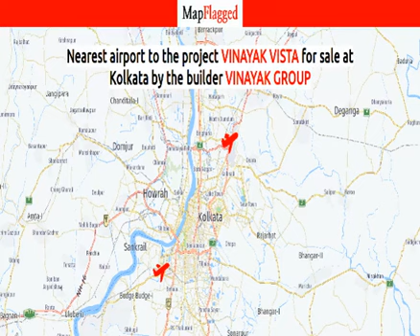Vinayak Vista by Vinayak Group | Kolkata, India | MapFlagged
Vinayak Vista is a value for money Project developed by one of the Kolkata well known Developers Vinayak Group. It is spread across 3 acre. The Project is conveniently located in Lake Town, North Central  and well connected by major road(s) like Eastern Metropolitan Bypass . The Project has 406 Units. The Status of the Project is New Launch.

Following is the detail of Vinayak Vista, a project by Vinayak Group

Vinayak Vista : Kolkata, India with the price structure: